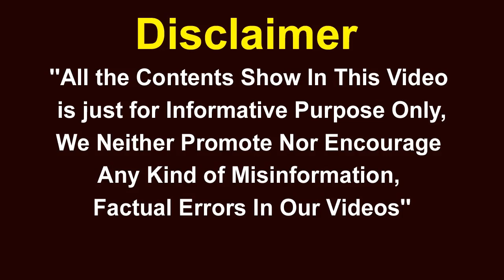DCGI Gives Approval For Covaxin, Covishield Vaccines Sales In Regular Markets | V6 News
ఇకపై బహిరంగ మార్కెట్ లో కోవాగ్జిన్ , కోవిషీల్డ్..DCGI Gives Approval For Covaxin, Covishield Vaccines Sales In Regular Markets